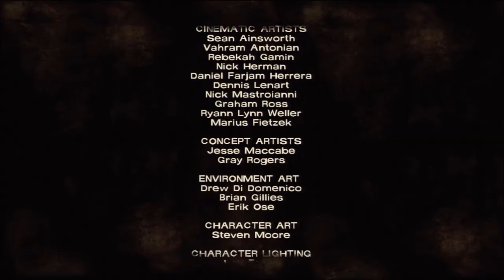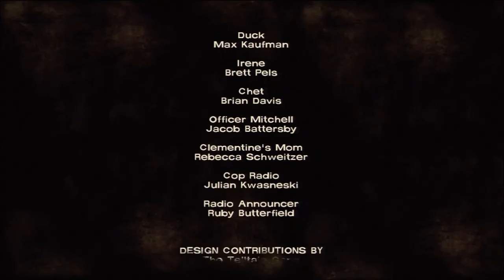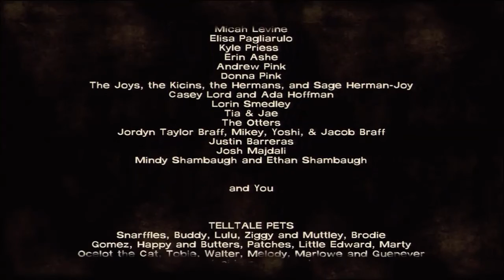The walking dead- Episode 8 /w iiTz No Name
the game has been AMAZING so far!!! "THUMBS UP" if you agree!!!
Hit Me Up On FaceBook and Twitter BITCH!!!